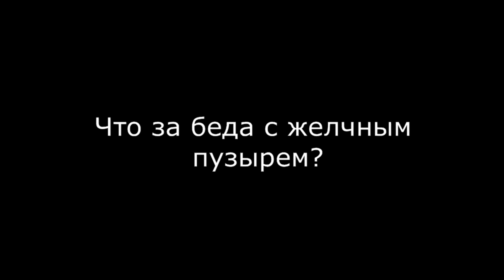Желчный пузырь плода